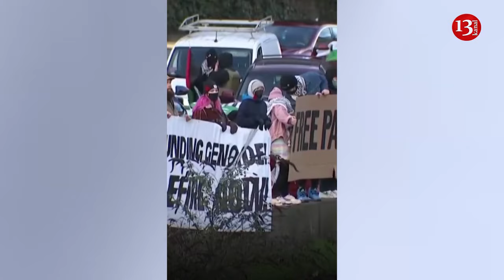Protestors in US demanding ceasefire in Gaza block major freeway in Seattle